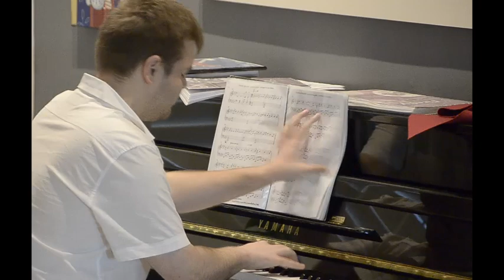Charl Piano Concerto MIX